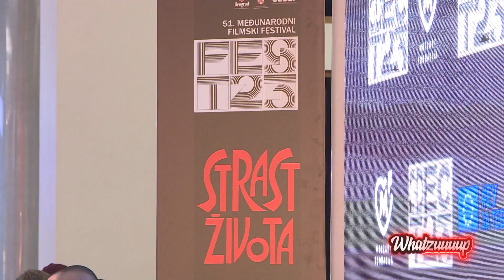Whatzuuuup - Aleksandra - Željko Mitrović, drugi koncert Saše Matića - 11.03.2023.